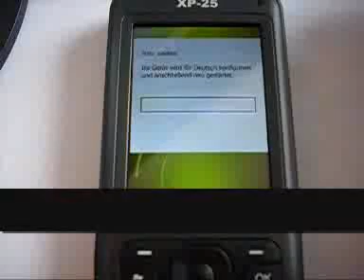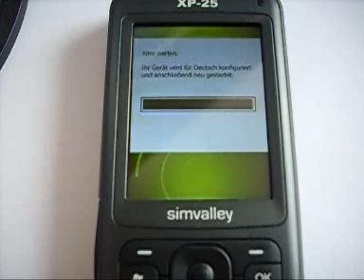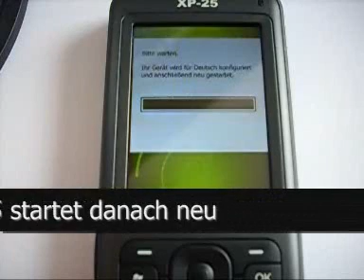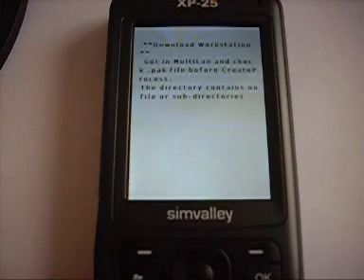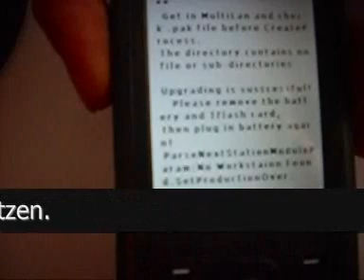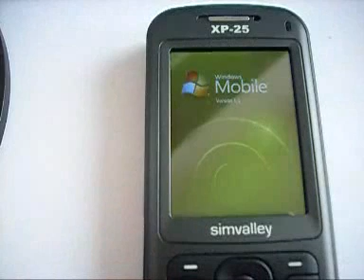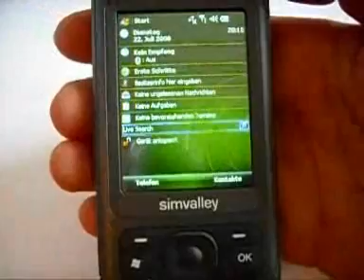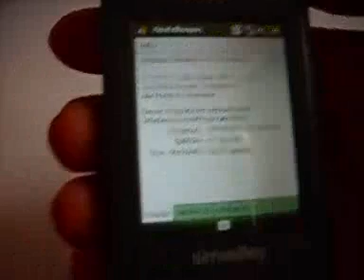Simvalley XP-25 - Update 6.0 - 6.1 - Teil 2